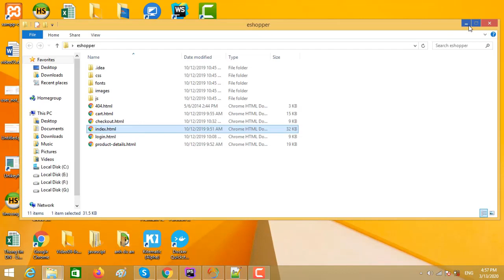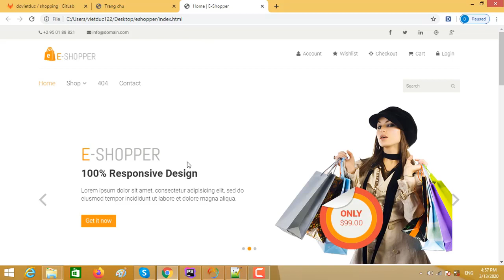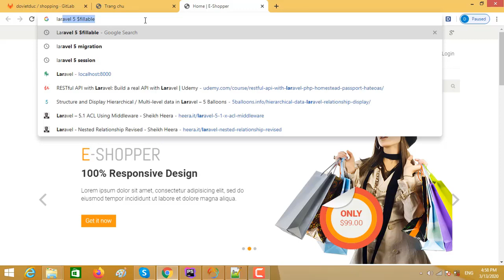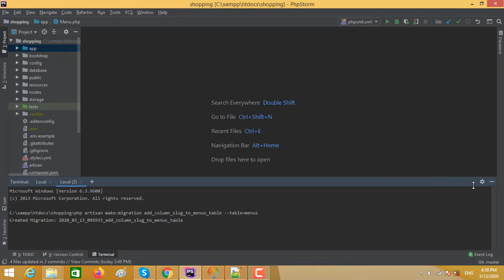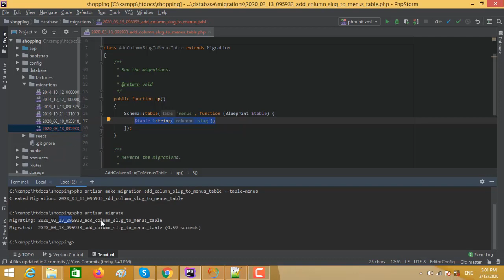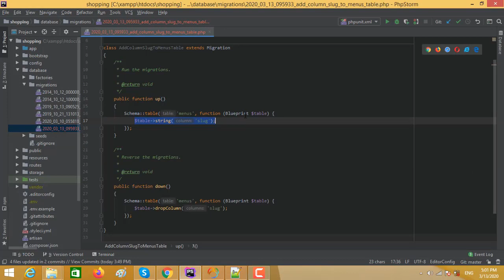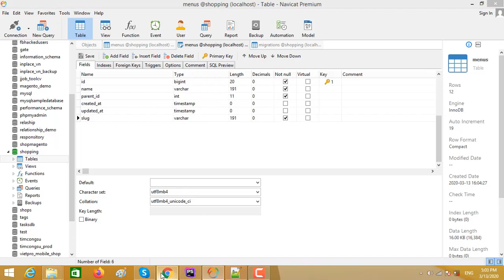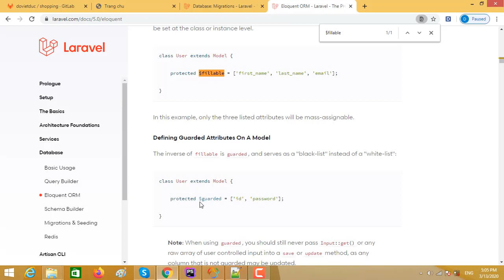Khóa học laravel xây dựng web bán hàng thực tế - Phần 16: Tạo Slug Cho Menu